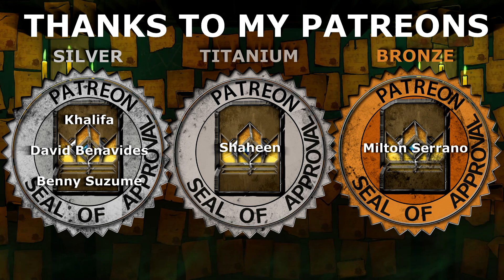Gwent: Skellige Berserk deck - Svalblod Gameplay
This is gameplay of Gwent: The Witcher Card Game Homecoming in which I play my version of Skellige Berserk deck with Svalblod.